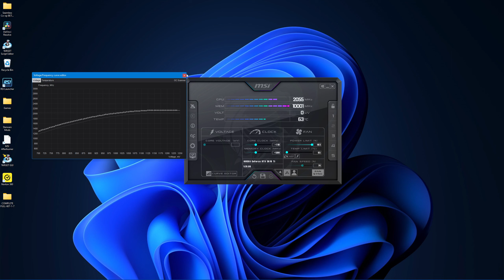Star Citizen MSI After burner riva tuner/hardware and Followed by ERT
in this video i discuss my specs and apps continuing where i left off in my last video as well as running an ERT in atmo to display Smothness at 1440p